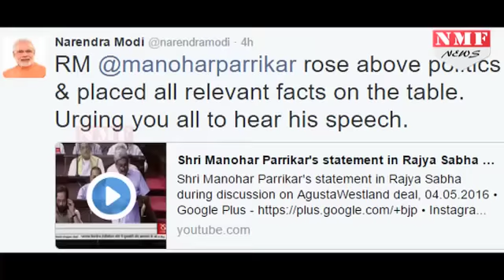Rajya Sabha में Manohar Parrikar के भाषण के मुरीद हुए Modi |MUST WATCH !!!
Defence Minister Manohar Parrikar got a pat on the back from Prime Minister Narendra Modi today for his speech on the AgustaWestland scam in Parliament on Wednesday in which he spoke of an "invisible hand" in preventing an investigation during the UPA regime led by the opposition Congress.